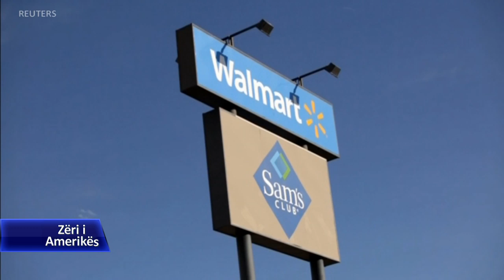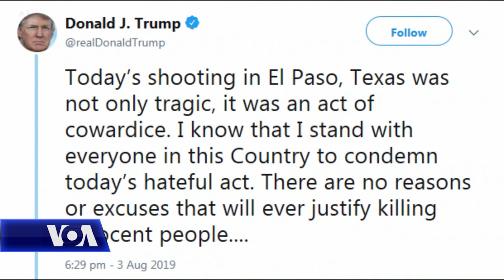Vrasjet në Teksas hetohen si krim urrejtje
Një 21 vjeçar dyshohet si autor i sulmit me armë zjarri në një dyqan në El Paso të shtetit Teksas, ku mbetën 20 të vrarë. Incidenti ndodhi në një dyqan Walmart pranë kufirit me Meksikën, në një zonë të banuar kryesisht me popullsi hispanike. Organet e rendit njoftojnë për të paktën 20 të vrarë dhe 26 të plagosur.